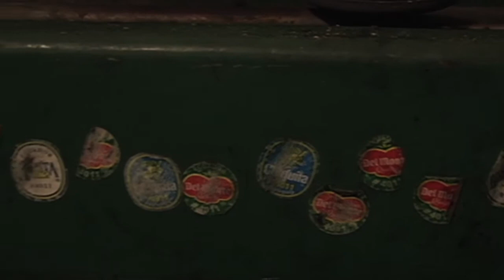The Parts Left Over - Part 3 of 11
The Parts Left Over follows estranged twins, Oliver and Lenore, as their lives are changed by the untimely death of their father. Embarking on a treasure-hunt-like journey to spread his ashes, their adolescent tendencies and self-destructive natures become painfully clear. Oliver questions his purpose in life while clinging painfully to his dreams; Lenore abandons hers to live unaware and unaffected.

Living in a time where avoidance is often easier than confrontation, The Parts Left Over urges us to look at ourselves. Have we truly grown up, or are we still playing make-believe, digging for buried treasure?

Starring Bilal Mir, Beth Huggins, Dell Wilmon
Written and Directed by Roy Wageman
Cinematography by Justin Martinez
Sound by Gilberto Vega